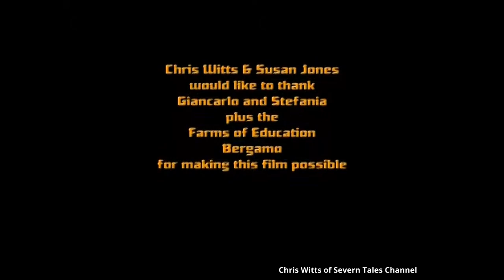Valley of the Temples in Sicily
One of the most outstanding of Greek art can be found in Agrigento in Sicily. The Sicilian Valley of the Temples is amazing and this short film shows it at its best.
Here you will find more of my exciting films

My YouTube Channel: chris witts of severn tales